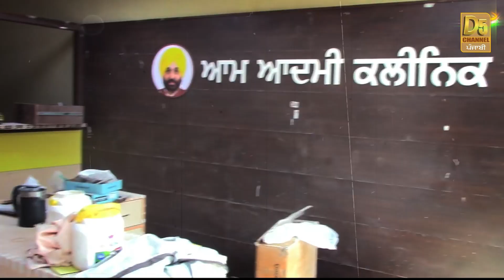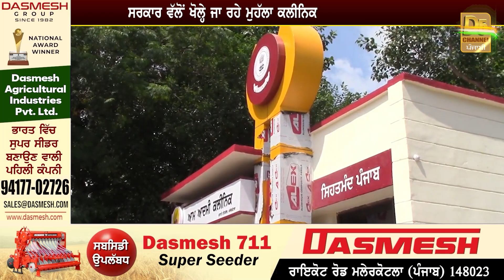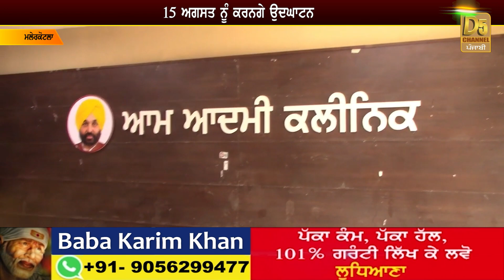Mohalla Clinic Punjab : ਮੁਹੱਲਾ ਕਲੀਨਿਕਾਂ ’ਤੇ ਲੱਗੀ CM ਮਾਨ ਦੀ ਫੋਟੋ, ਵਿਰੋਧੀਆਂ ਨੇ ਚੁੱਕੇ ਸਵਾਲ!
Mohalla Clinic Punjab : CM Mann ਦੇ ਐਲਾਨਾਂ ਦਾ ਲੋਕਾਂ ਤੋਂ ਸੁਣੋ ਸੱਚ, ਆਹ ਦੇਖੋ ਕਰੋੜਾਂ ਦੇ ਕਲੀਨਿਕ ਦਾ ਹਾਲ | D5 Channel Punjabi